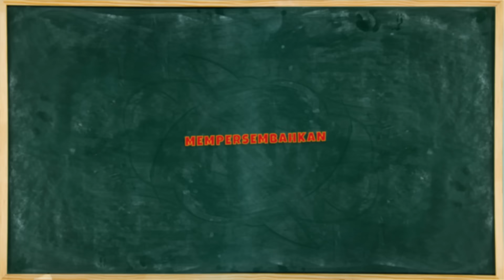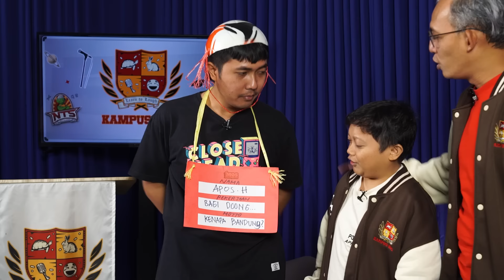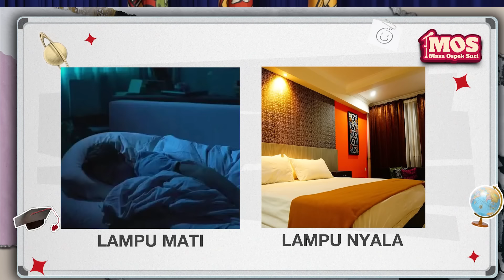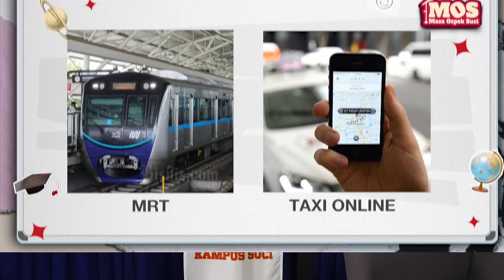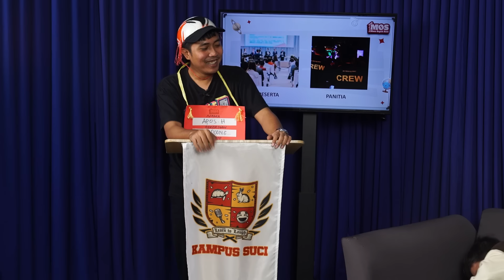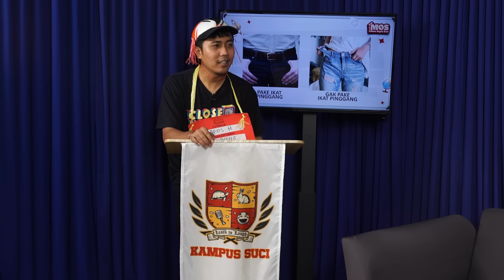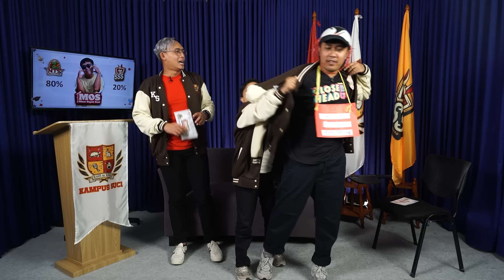APOS NGASIH TIPS FYP BUAT YANG GAPERNAH MASUK FYP!!! - MOS Eps 8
Hai, Akamsi (Anak Kampus Suci)! Kampus SUCI balik lagi bersama Masa Ospek Suci alias MOS, program talkshow komedi dari SUCI Kompas TV dengan topik yang seru dan antimainstream. Dengan menghadirkan bintang tamu yang asik, tentu saja episode kali ini gak kalah menghibur dari episode-episode sebelumnya! Kali ini bersama APOS HUTAGAOL!

Rauf Afoche Maulana Hutagaol, atau Apos Hutagaol, adalah komika asal Jakarta Timur yang juga merupakan konten kreator TikTok dan Instagram. Pria kelahiran 1993 ini terkenal dengan ciri khas konten yang membandingkan kultur Jakarta Timur dengan kultur Jakarta Selatan dan menerapkannya pada konten point of view yang sedang ramai di media sosial. Selain menjadi konten kreator dan komika, Apos juga memiliki pengalaman di bidang desain, terutama karena dia mendalami videography dan arsitek di masa kuliahnya.

Bersama dengan Randhika Djamil dari Super Slay Squad (SSS) dan Ichal Kate dari Nice Try Squad (NTS), Kampus SUCI bakal mengorek informasi tentang kehidupan Apos, mulai dari konten-kontennya hingga kenakalan masa kecil! Tidak hanya itu, Randhika dan Ichal juga akan menghasut dan coba merekrut Apos di squad masing-masing!

Penasaran jawaban-jawaban Apos? Akankah Apos terhasut dan memihak salah satu squad bahkan sebelum menjawab tes? Saksikan selengkapnya hanya di Stand Up Kompas TV!

00:00 Start UTS
11:02 Apos pernah jadi anak Pondok
17:18 Kenapa jurusan kuliah dan STM gak linear?
23:01 Anak arsi tapi jago video editing?
23:49 Terpaksa gak kuliah karena Laptop dirampok
28:14 Pernah tidur di kontrakan angker
36:10 Pernah ngerasa terbebani dari kesuksesan kawan, gak?
42:03 Tips FYP dari Apos
52:35 Squad Test
58:29 Hasil Squad Test